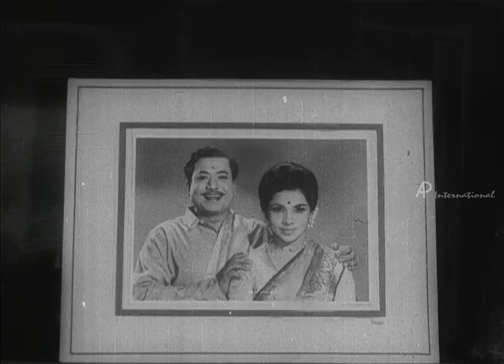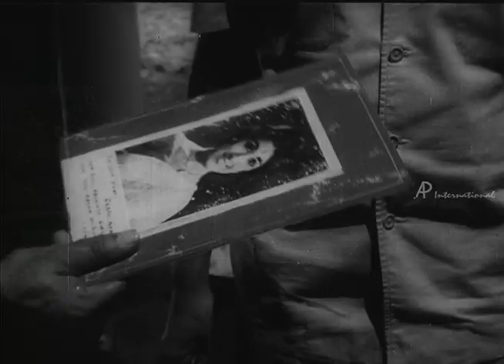Uyarndha Manithan - Sivakumar searches for his Mom's photo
Uyarndha Manithan - Tamil Movie

Star Cast: Sivaji Ganesan, Major Sundarrajan, Sivakumar, Vanishri, Sowcar Janaki
Direction: Krishnan-Panju

Description : Uyarndha Manithan is Tamil Emotional Drama Film. Sivaji and Ashokan are close friends. Sivaji loves and marries Vanishri who belongs to lower caste. Sivaji's dad s Vanishri and her dad by firing their home. He also blackmails Sivaji to marry Sowcar Janaki. Sivaji marries Sowcar Janaki and lives his life thinking about Vanishri.